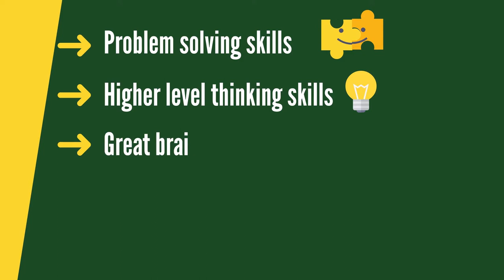TCE | Bilingual Japanese Program at St Anthony's Catholic College, Deeragun